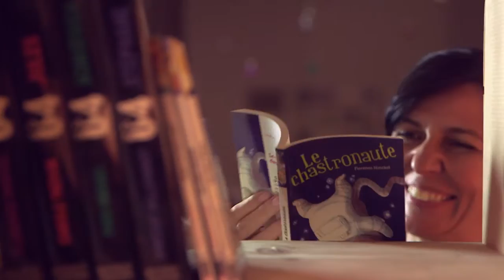Interview Florence Hinckel - Partie 2/6